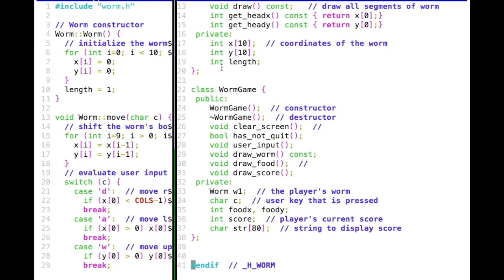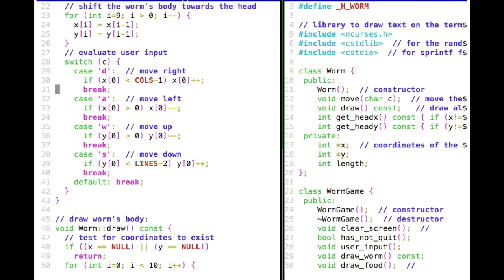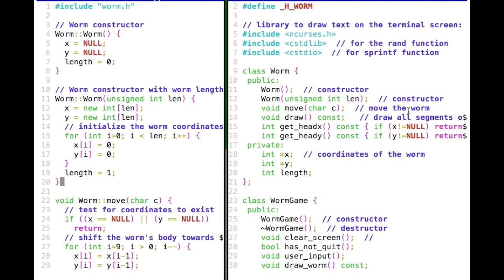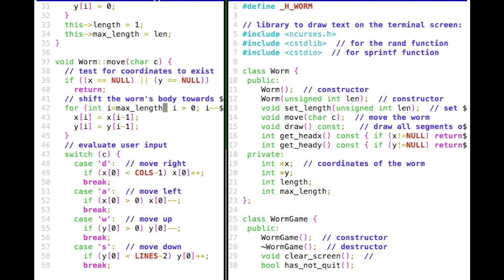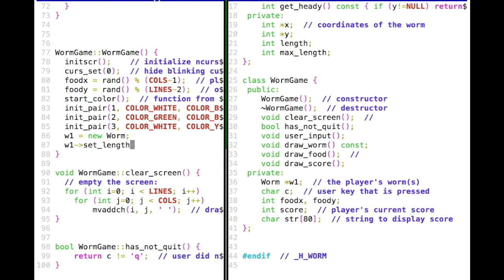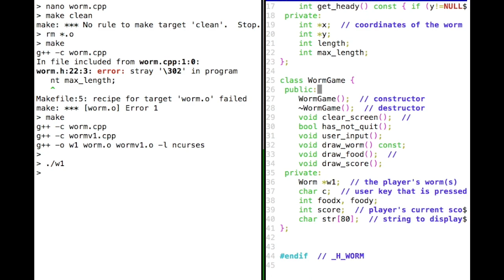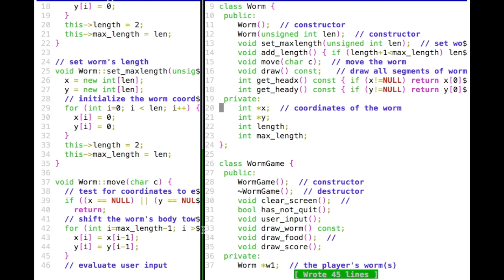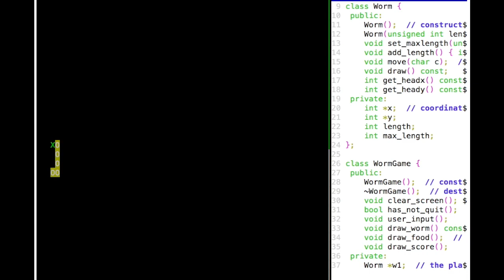i2p 12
Pointers and arrays, using our worm game example.
From: Introduction to Programming -- C and C++
by Prof. Dr. Kristof Van Laerhoven, University of Siegen